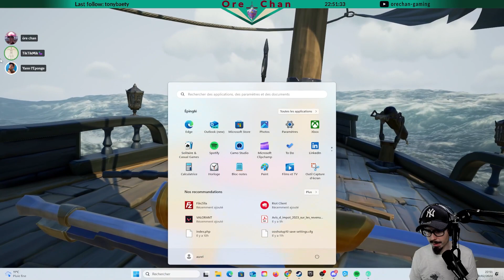Sea of Thieves #9 - La Jean Guilde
PVP
Bataille navale avec un sloop
Chasse au trésort